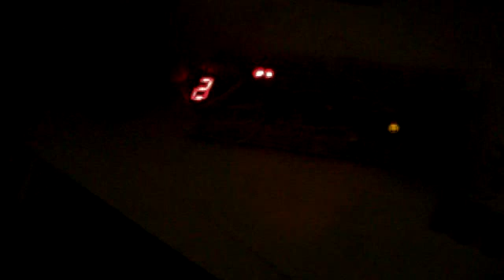fall 08 BCD Counter Circuit with 555 timer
This is a project that I made for my electronics class.
It is a counting circuit that had a specified HI time and LO time.
I Made a copy of the circuit with parts from a local electronic store, most parts were 1-3 dollars per component(IC chips) plus 10% student discount :)

This video is also a test of the new wide screen format.

Parts list--
555   -- timer
7447  -- BCD Display Encoder/Driver
74192 -- up/down BCD counter